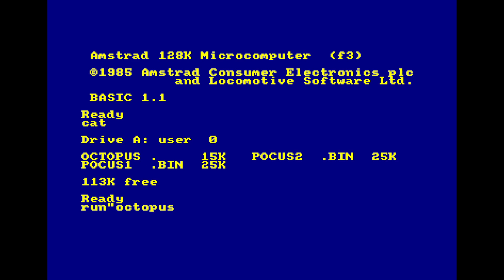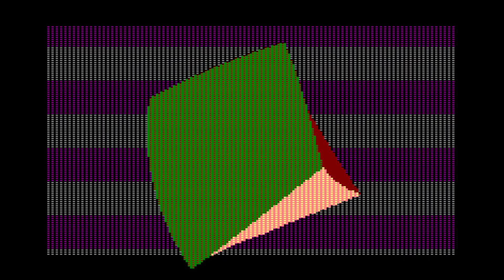Octopus Pocus by Pulpo Corrosivo (Demo 2019 Amstrad CPC)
Platform : Amstrad CPC
Type : Demo
Release date : April 2019
Release party : Revision 2019
Compo : Oldskool Demo
Ranked : 6th

toms [Code, Direction]
Beb [Graphics]
rexbeng/PA [Graphics]
Barjack [Graphics]
Targhan [Music]